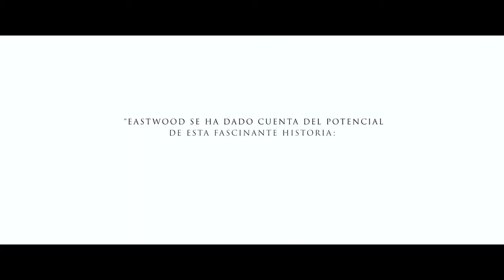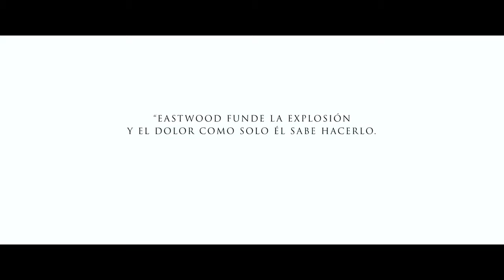Tráiler de "El Francotirador" en español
Tráiler de "El Francotirador (American Sniper)" en español, dirigida por Clint Eastwood, con guión de Jason Dean Hall y protagonizada por Bradley Cooper, Cory Hardrict, Sammy Sheik, Jake McDorman y Sienna Miller.

"El Francotirador (American Sniper)" se basa en la autobiografía más vendida por Chris Kyle, el francotirador más letal de la historia del ejército de los Estados Unidos. Pero hay algo más en él aparte de ser un buen tirador.

El marine del grupo de operaciones especiales de la Marina de Estados Unidos, Chris Kyle, es enviado a Irak con una sola misión: proteger a sus compañeros de ejército. Su precisión milimétrica salva incontables vidas en el campo de batalla y, a medida que se extienden sus valientes hazañas, se gana el apodo de “Leyenda”. Sin embargo, su reputación también crece detrás de las líneas enemigas, de manera que ponen precio a su cabeza y se convierte en objetivo prioritario de los insurgentes. También se está enfrentando a otra batalla en casa: ser un buen marido y padre desde el otro lado del mundo.

A pesar del peligro, y del precio que, debido a su actividad, tiene que pagar su familia en su país, Chris sirve durante cuatro angustiosas misiones en Irak, personificando el emblema del credo de los SEAL: “no dejar a ningún hombre atrás”. Pero al volver a su casa,con su mujer, Taya Renae Kyle (Siena Miller) y con sus hijos, Chris descubre que lo que no puede dejar atrás es la guerra.

Estreno el 20 de febrero del 2015 en España.